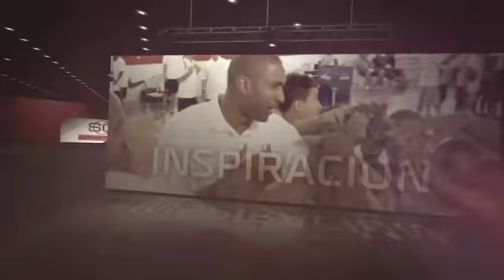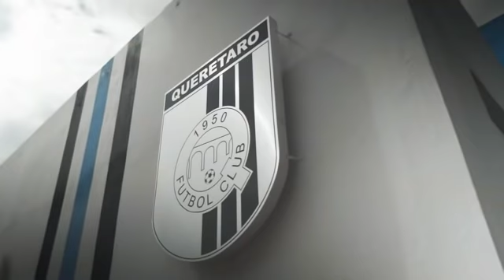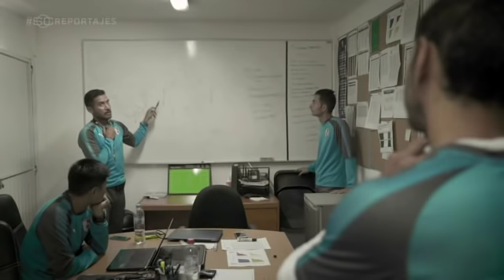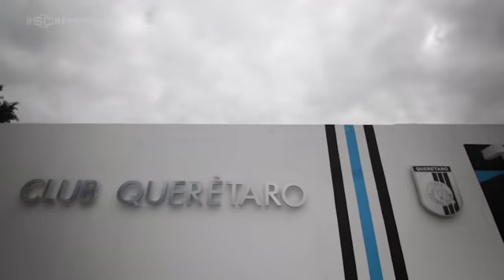La lucha de 'El Jerry' Galindo: a batalla contra el cáncer del ex-jugador y auxiliar de Querétaro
La lucha de 'El Jerry' Galindo.

Tlatoani Carrera nos presenta la batalla contra el cáncer del exjugador y ahora auxiliar de Querétaro.